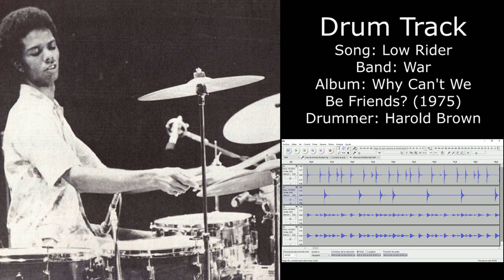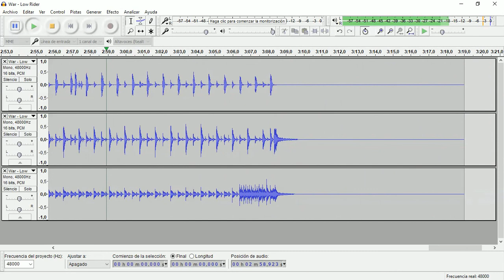Low Rider (War) • Drum Track